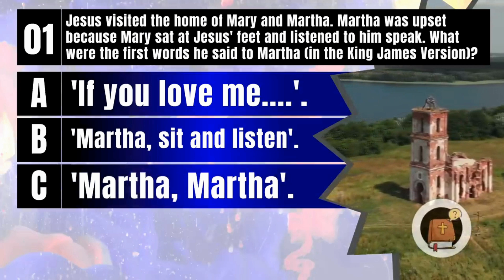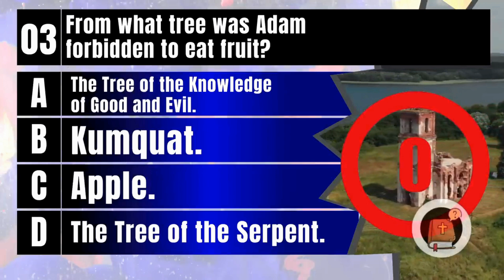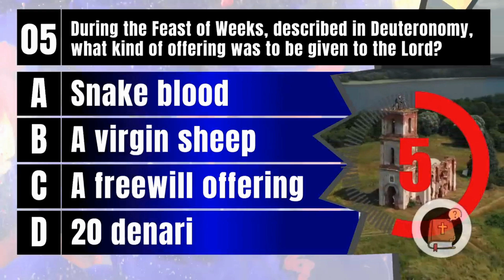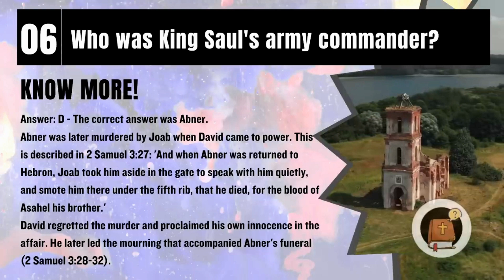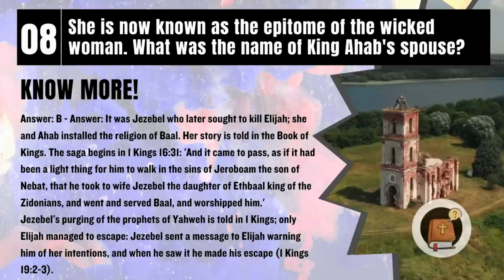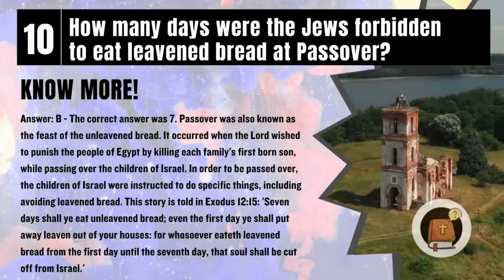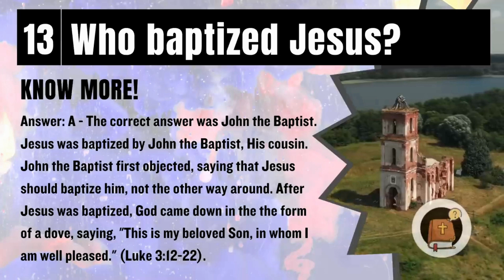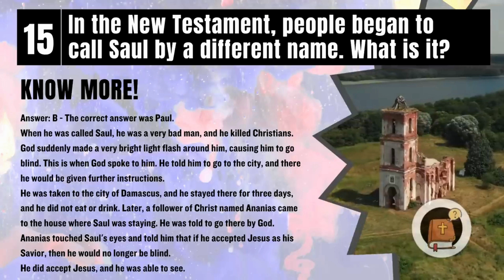Questions Page 13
Questions with Answers mixed Old and New Testament.